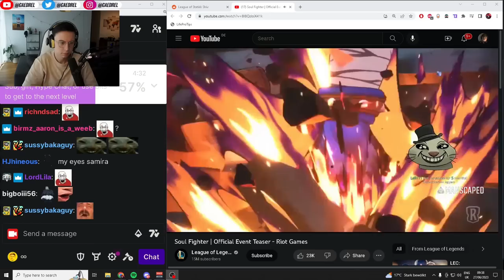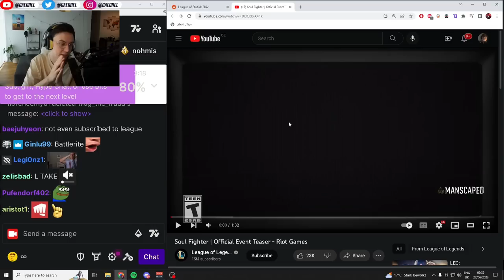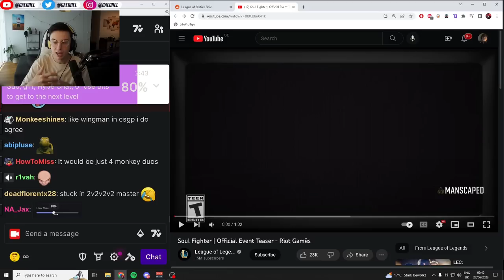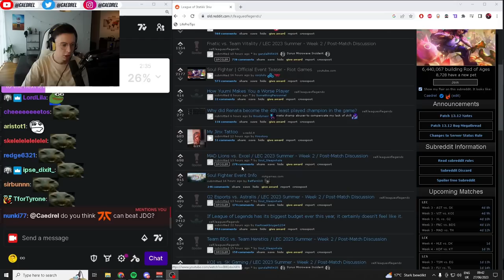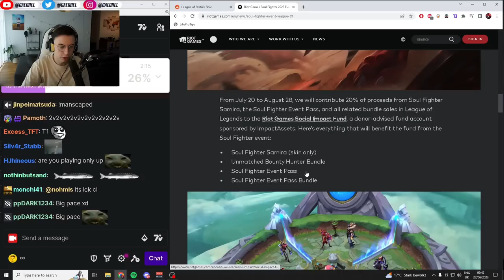Caedrel Reacts To NEW 2v2v2v2 Game Mode